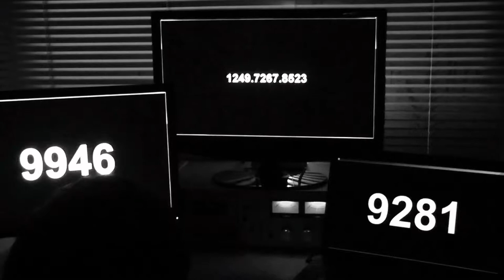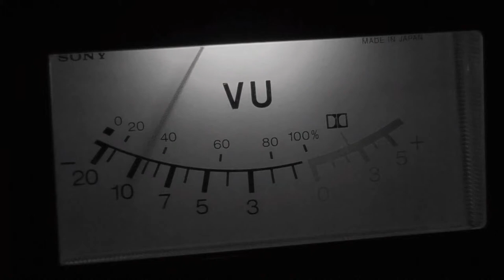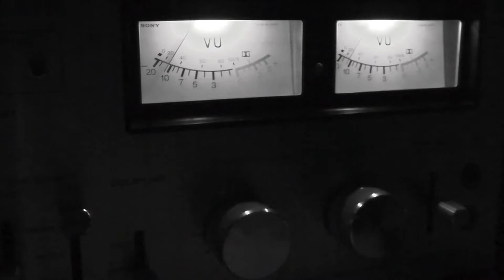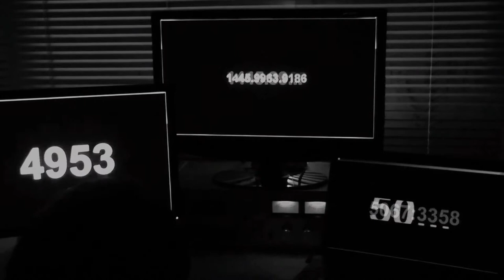Curious Electric - Look at those Screens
Track: "Look at those Screens" by Curious Electric

Use headphones for binaural experience!